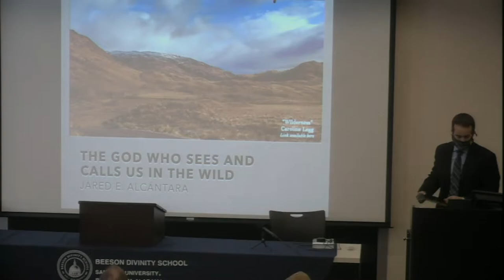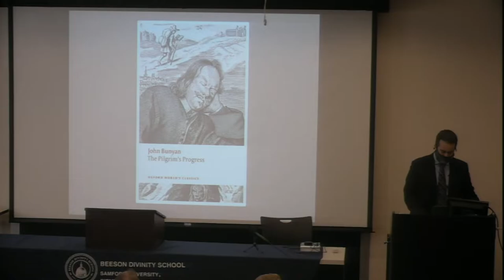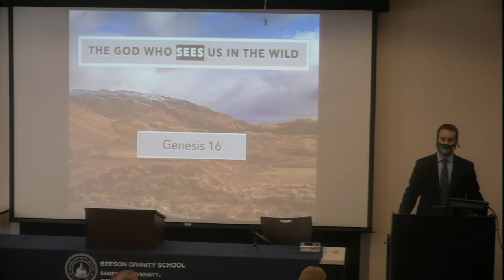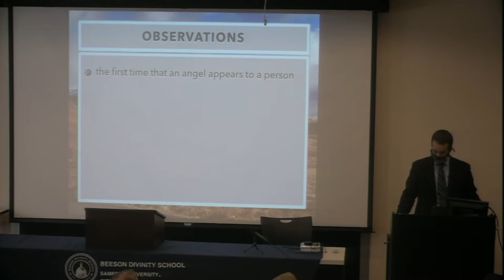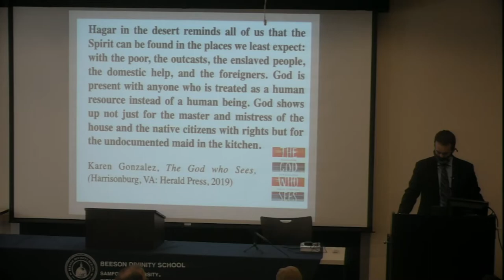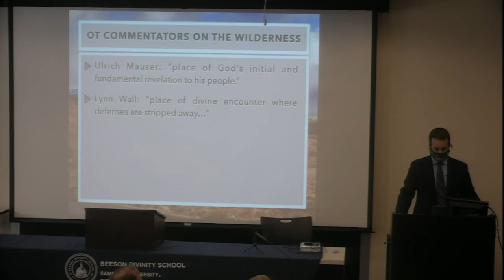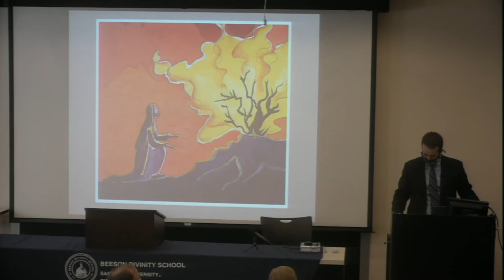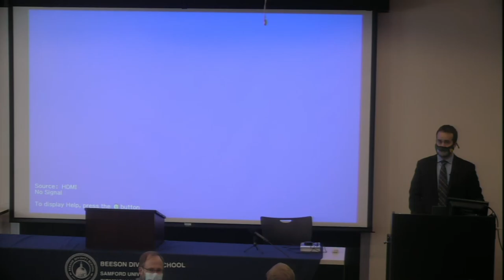Conger Preaching Lectures - "The God Who Sees and Calls Us in the Wild" by Dr. Jared Alcántara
Dr. Jared Alcántara presents his second lecture in the 2021 Conger Preaching Lectures presented by the Robert Smith, Jr. Preaching Institute at Beeson Divinity School, Samford University, Birmingham, AL.